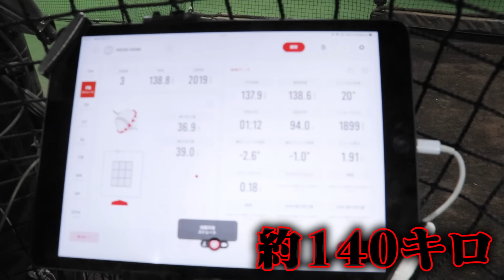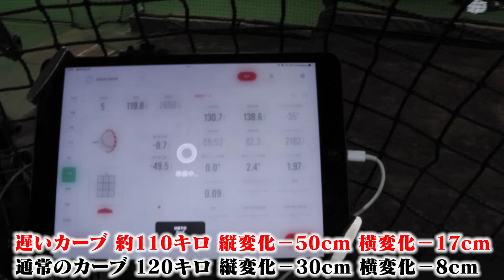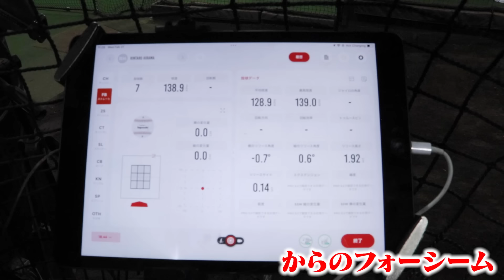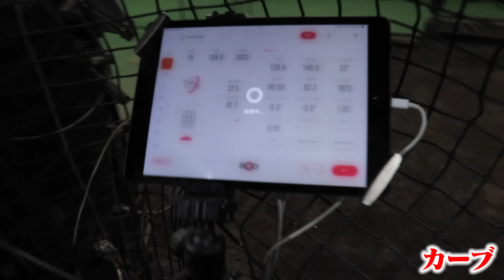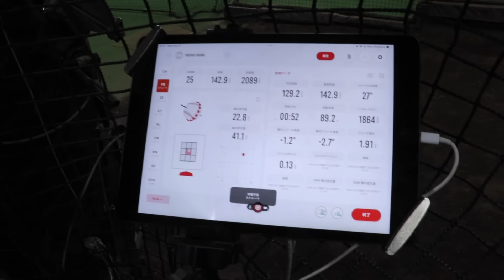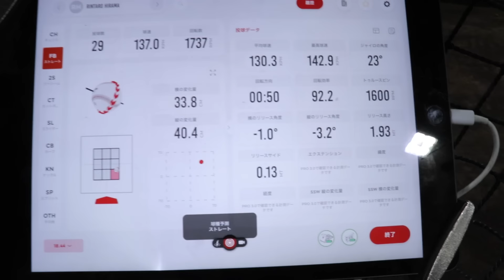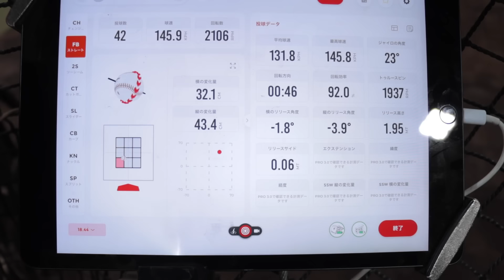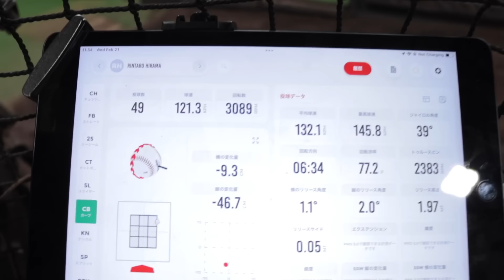マジで日本一のカーブ…モイネロ超え。3400回転。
最強のカーブを武器にメキシコで戦った男…平間凜太郎。

★天晴 Newデザインパーカーはこちら！